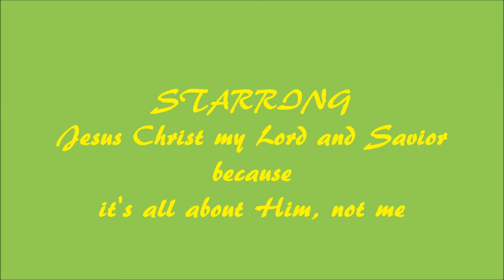Consider The Lilies